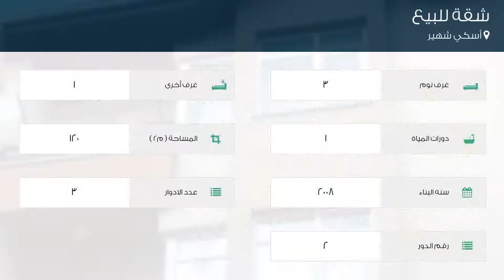شقة للبيع في أسكي شهير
تفاصيل العرض:-

رقم: 3586424

ميزات:-

3 الغرف, 1 غرف أخرى, 1 عدد دورات المياه, 3 عدد الأدوار, 2 رقم الدور, 2008 سنة البناء, غاز, مطبخ مجهز, سكني, صالة